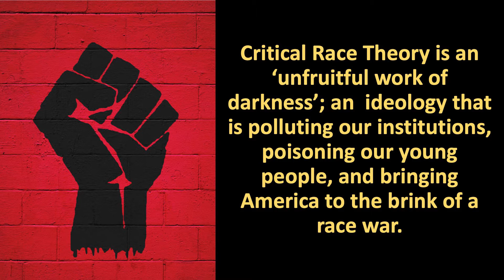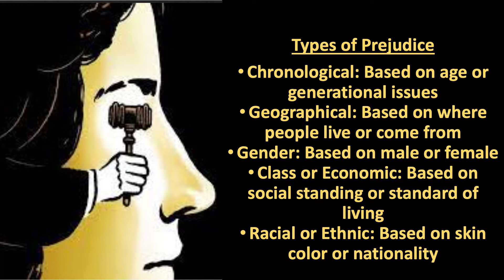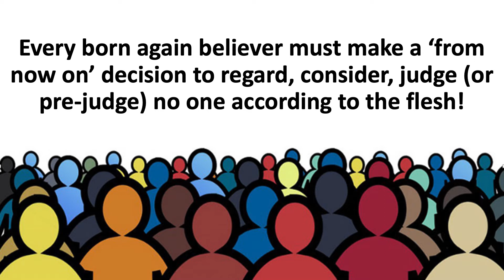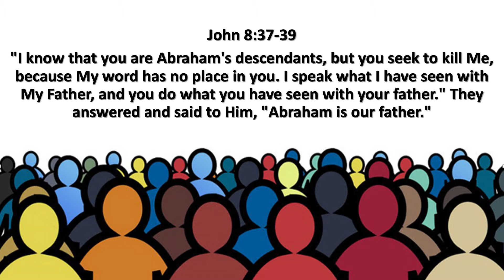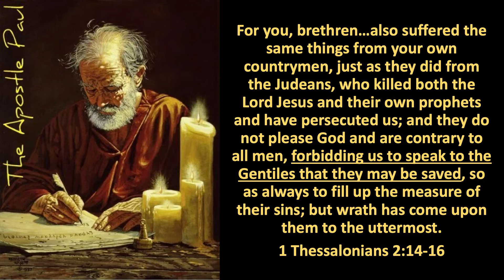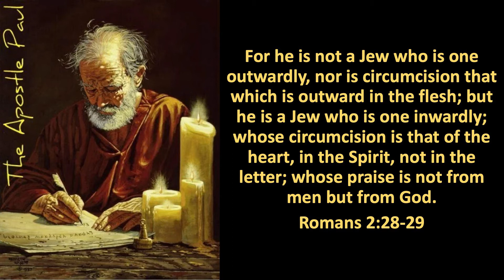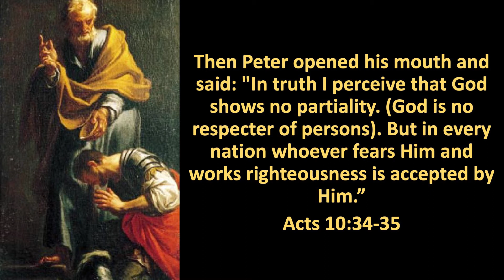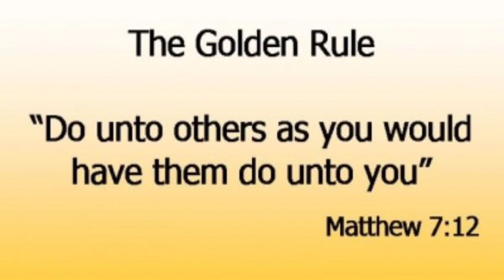Critical Race Theory: Part 5 The Problem with Prejudice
1 Samuel 16:7
The Lord does not look at the things man looks at. Man looks at the outward appearance, but the Lord looks at the heart.

The Christian cure for the  evils of Critical Race Theory and those who seek to divide and conquer America can come from the Church that knows how to deal with the problem of prejudice, in all its forms.

We hope you enjoy watching as Pastor Ray continues our teaching series on "Critical Race Theory: The Christian Solution" with a message on "The Problem With Prejudice".